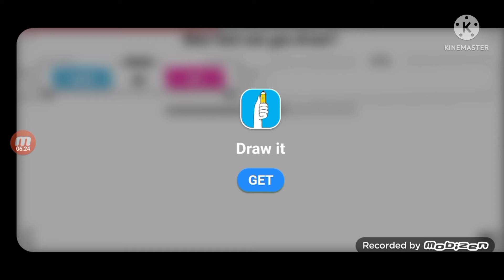Great pizza good pizza